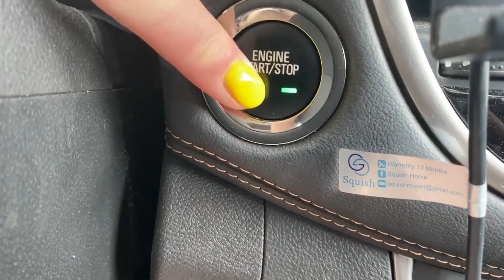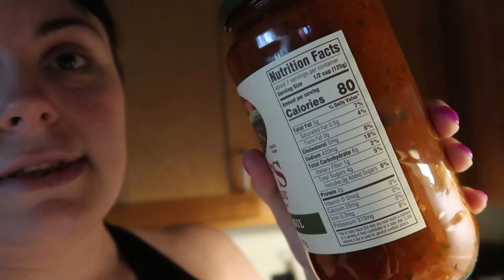Just a short vlog.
| KETO

was cancelled!

Preferred Keto Chocolate Collagen
Built Bars!
Lollis Cookie Clusters
Bones Coffee
5 Free Grove Collaborative Gifts with your order!
Easy Keto Meals Ecourse
How to start Keto Ecourse